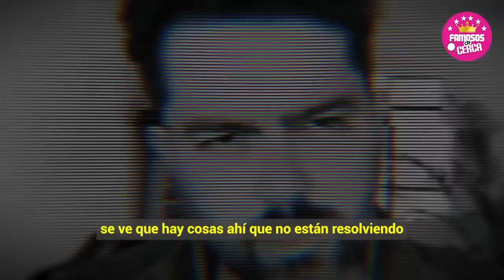🔥🚫 𝗟𝗘 𝗚𝗨𝗔𝗥𝗗𝗔𝗕𝗔 𝗥𝗘𝗖𝗢𝗡𝗖𝗢𝗥 * Asi Reacciona La Madre de 𝗕𝗔𝗗𝗛𝗜𝗥 / Tras 𝗔𝗰𝗰𝗶𝗱𝗲𝗻𝘁𝗲 𝗱𝗲 𝗘𝘂𝗴𝗲𝗻𝗶𝗼 😬⚠️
Esta Fue La Extraña Reaccion de Silvana La Madre de Badhir Derbez al Preguntarle del Accidente de Eugenio y si era Verdad que su Hijo Fue el Responsable.

 BIENVENIDOS!!!
chismes de farandula
escandalos
De primera mano
noticias
famosos mexicanos
mexico
el gordo y la flaca
estados unidos
farandula 2021
entretenimiento
farandula mexicana
chismes de famosos 2022
ventaneando
famosos
un nuevo dia
espectaculo
Hoy